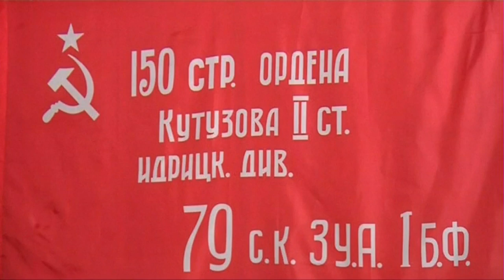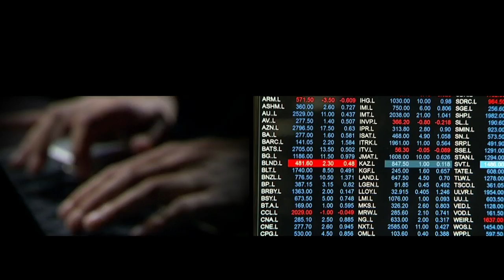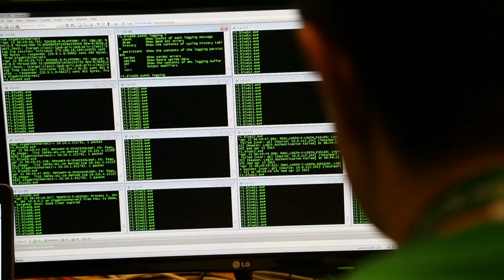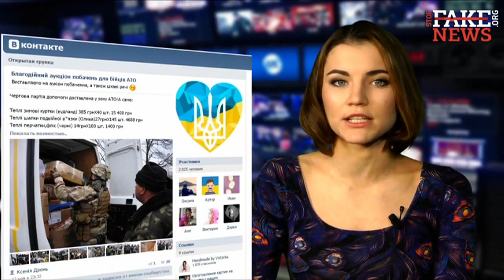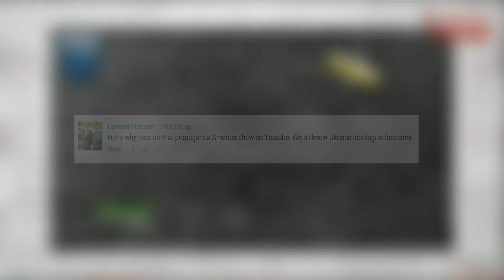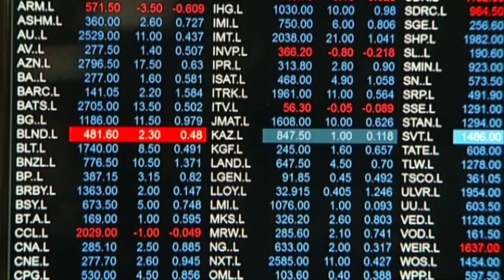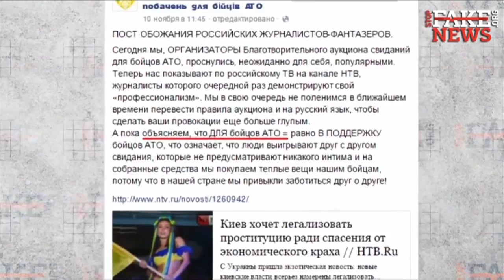Ukraine 🇺🇦: The Unseen Attacks - full documentary [2015]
Fighting in the east has come to characterize Ukraine. But Ukraine’s struggle for survival and self-determination, free of corrupt governments and Russian influence is fought on many other fronts. From cyber defence to internal defence, fixing its forces to telling the truth – Ukraine faces challenges that may determine its very survival.

In this documentary, NATO experts, Ukrainian politicians and journalists talk about the distinct challenges of terrorism, cyber defence, reforming the armed forces and fighting the information war.

This is the full version of the documentary. You can find the separate videos here: